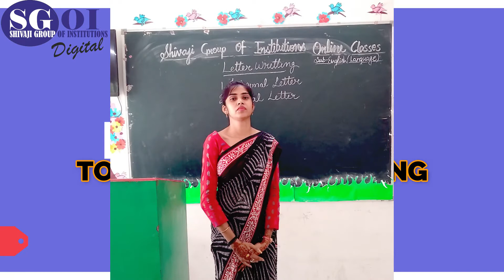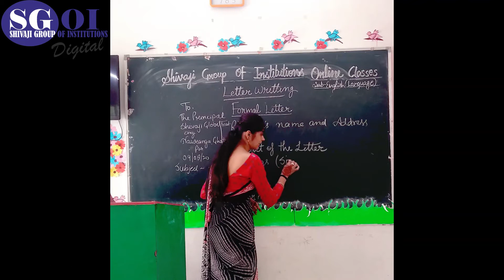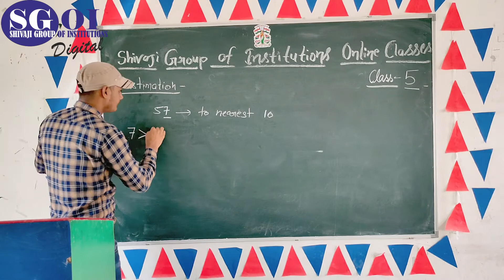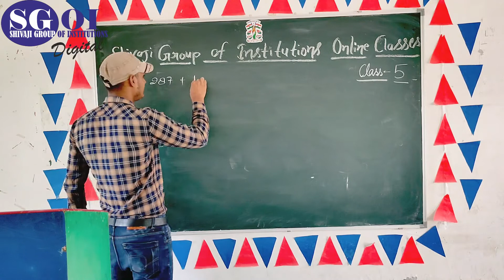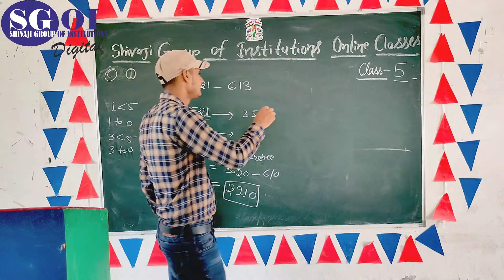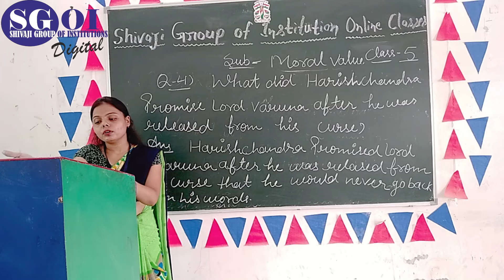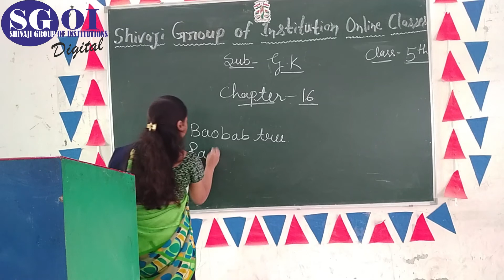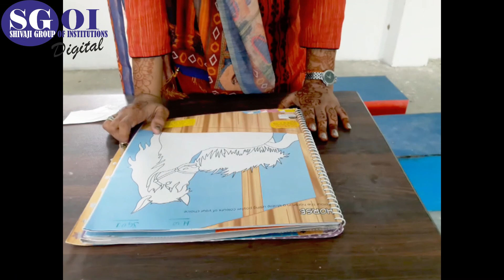SGOI 9 AUGUST 2020 CLASS 5th SGA